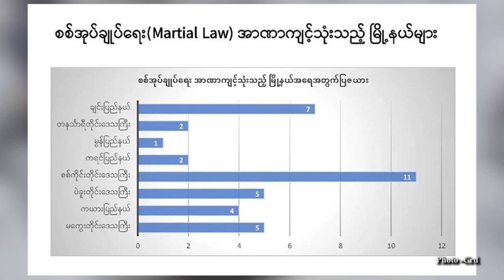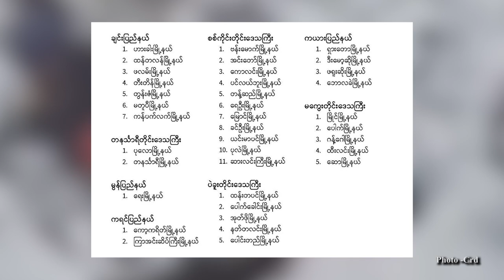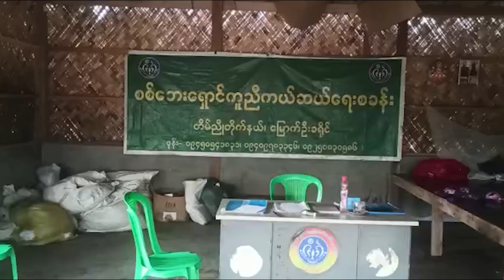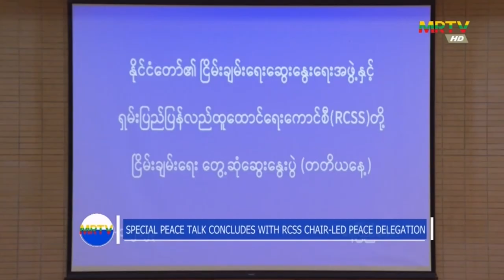တိုင်းရင်းသား ဘာသာ သတင်း အစီအစဉ် ( ၆ - ၂ - ၂၀၂၃ )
ပြည်နယ် ၄ ခုနဲ့ တိုင်းဒေသကြီး ၄ ခုက မြို့နယ် ၃၇ မြို့နယ်မှာ စစ်ကောင်စီက စစ်အုပ်ချုပ်ရေး မာရှယ်လောအမိန့် ထုတ်ပြန်လိုက်ပါတယ်။

ရခိုင်က စစ်ရှောင်တွေအတွက် စားနပ်ရိက္ခာ ထောက်ပံ့နေတာကို ICRC အဖွဲ့က ရပ်တန့်လိုက်တဲ့နေရာမှာ WFP ကမ္ဘာ့စားနပ်ရိက္ခာအဖွဲ့က တာဝန်ယူပေးသွားမယ်လို့ ဆိုပါတယ်။

ကချင်ပြည်နယ် မြောက်ဖျားပိုင်း ပူတာအိုဒေသမှာ ဆေးဘက်ဝင် ရှီးပတီးပင်တွေ တစ်နှစ်ထက်တစ်နှစ် ပိုရှားလာနေပါတယ်။